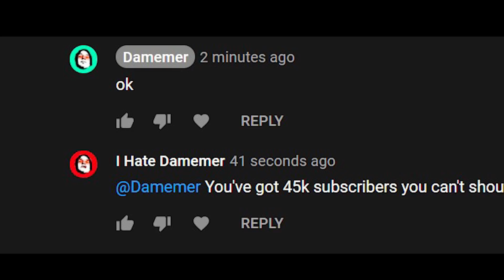So you love your subscribers? Shoutout every one of them